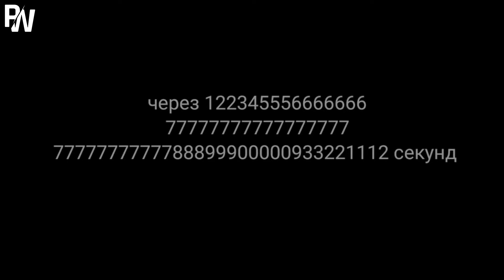~ Топ 10 meme Которые мне нравятся ~ gacha life, gacha club ~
Меме -